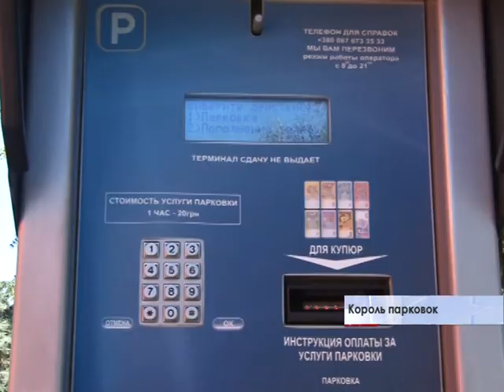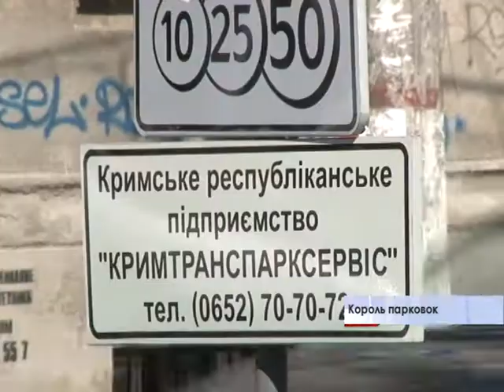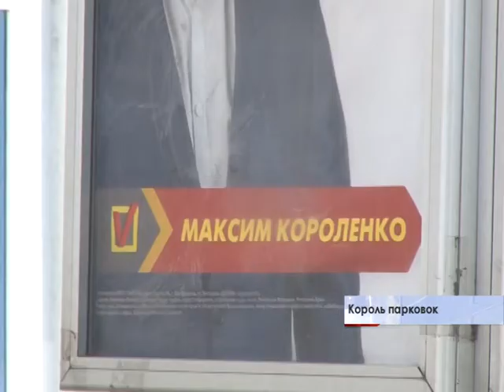Король парковок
Как разорить предприятие и оставить сотрудников без зарплаты знает экс-министр финансов молодежного правительства «Крымтранспаркервис», организация, в чье ведение входят парковки в нескольких крымских городах, была призвана пополнить республиканскую казну. С задачей ее руководители справились с точностью наоборот.